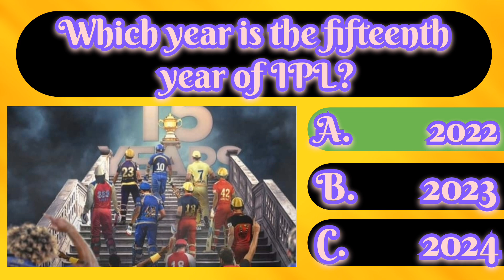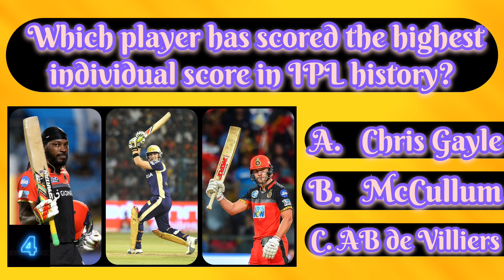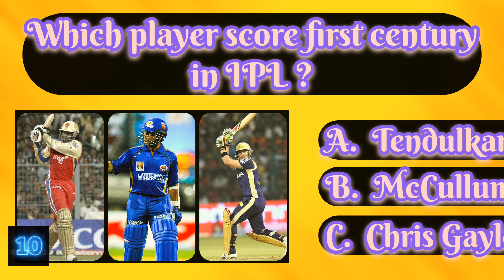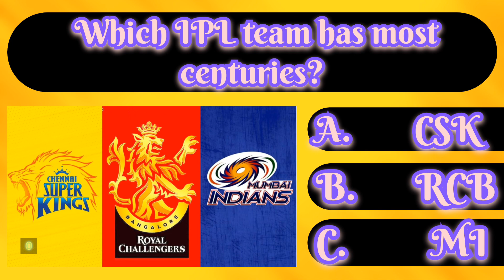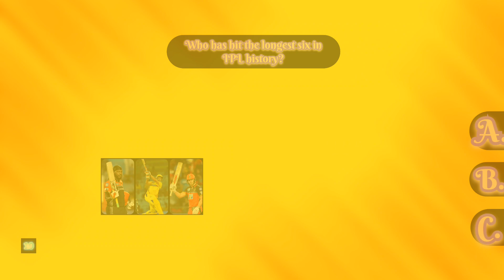IPL🏏 Quiz🤓|How much do you know🤔 about IPL🏏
In this quiz you have given questions about IPL history
Some questions based on latest ipl records
some are based on history of ipl
enjoy the and at the end comment how many you got correct

cricket
cricket live
daily quiz
quiz game
guess the ipl player
cricket 19m
Ipl quiz
ipl2020 quiz
cricket highlights
captain
quiz ipl
ipl cricket
highest score in ipl history
How much do you know about ipl
indian premier league
iplquiz2024
biggest score in ipl history
cricket highlights match today
cricket quiz questions and answers
cricket gk quiz
Cricket quiz
ipl quiz
ipl auction